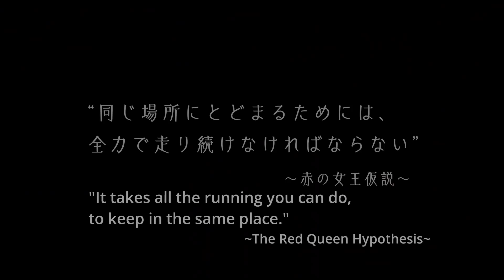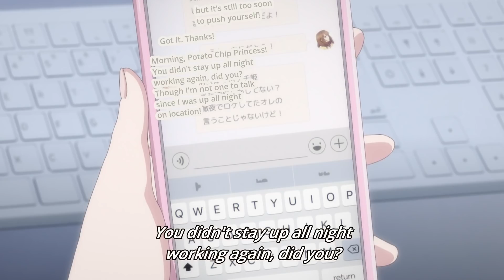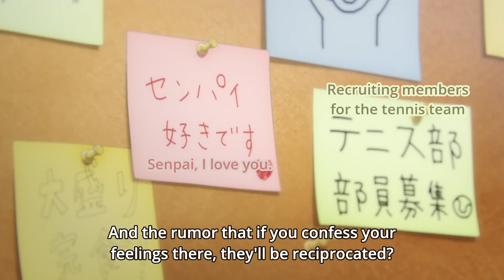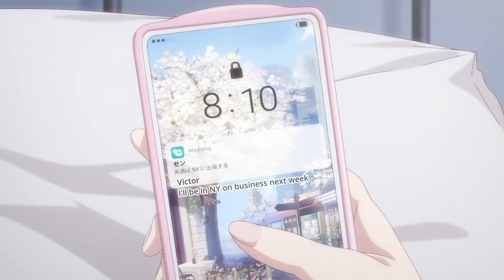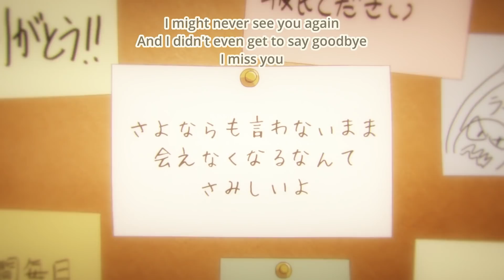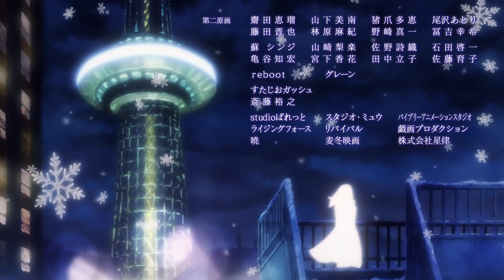[Eng Sub] Koi to Producer: EVOLxLOVE (Mr Love: Queen's Choice) Ep. 5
Episode 5 "An Amber Wind"